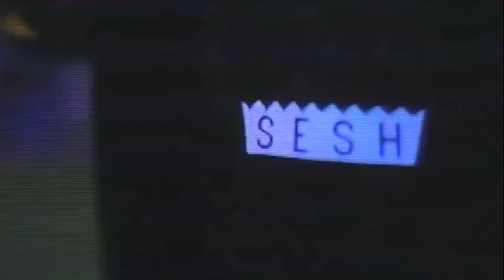BONES — FAILURE // SLOWED ALBUM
BONES — FAILURE TRACKLIST:
00:00 - Hi-Fi
02:02 - Suppressor
04:43 - GetAGrip
07:28 - Mulch
09:56 - Deadline
12:33 - YouFeelingLuckyPunk
15:06 - Ressurection
17:38 - SometimesTheUglyTruthCanBeBeautiful
21:16 - 73rdAnnualGimbleTelathon
23:17 - HolySmokes
25:22 - YouAreNowBeingWatched
27:18 - TurningDownTheSaturationOfTheSky
30:05 - ThatWillLeaveAStain
32:22 - EmptyTrash
35:15 - Carbohydrate